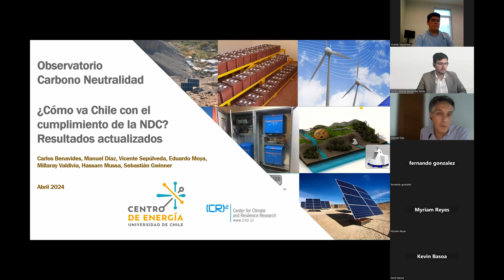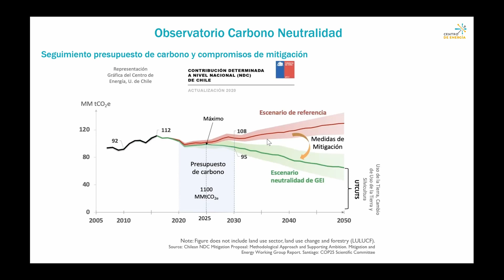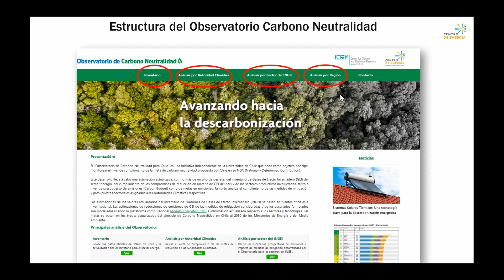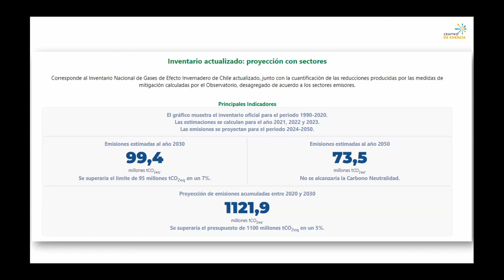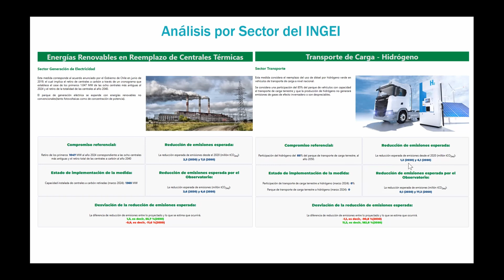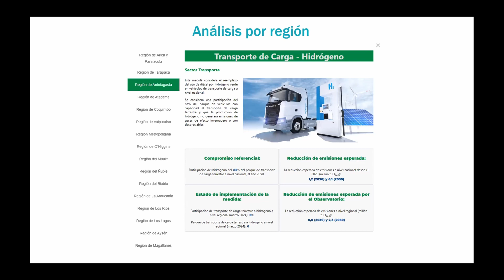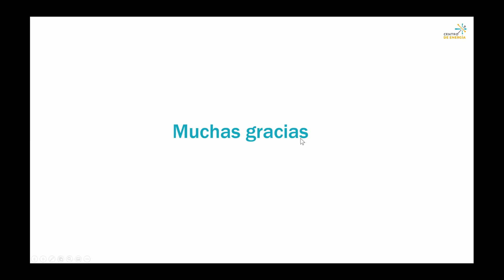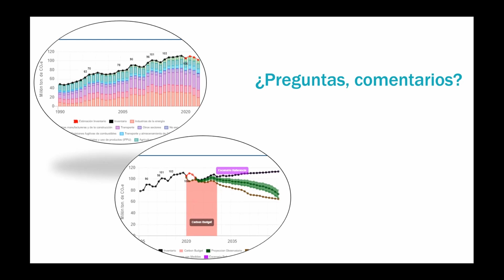¿Cómo va Chile con el cumplimiento de la NDC?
Seminario organizado por el Centro de Energía en el contexto de la iniciativa Observatorio Carbono Neutralidad.